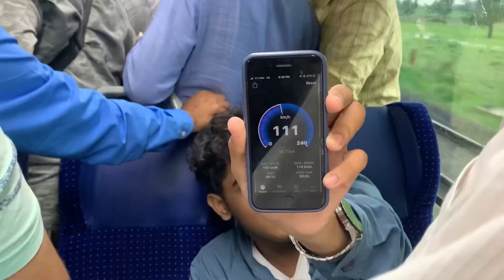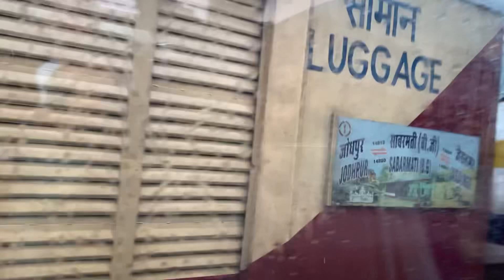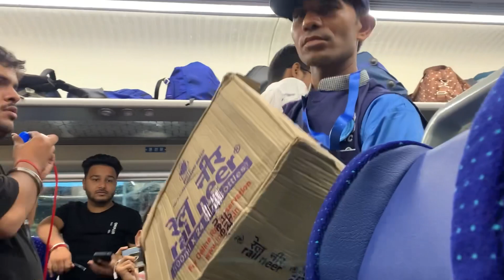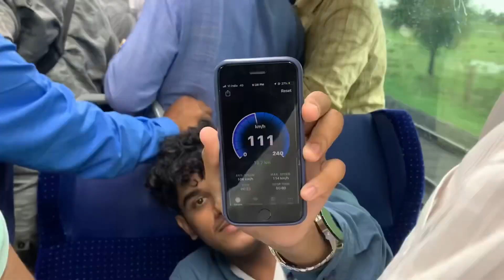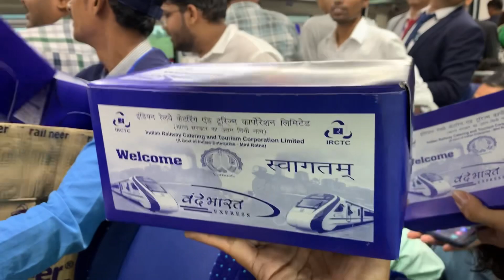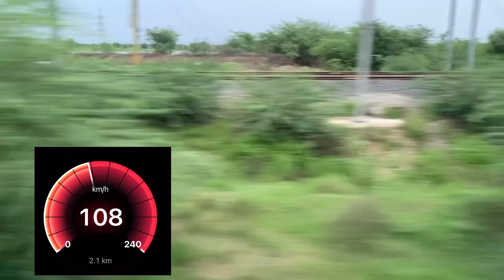Inaugural Run Jodhpur - Ahmedabad Vande Bharat *Dinar me Rajasthani khana mila*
Inaugural Run Jodhpur - Ahmedabad Vande Bharat Express *Dinar me Rajasthani khana mila*

Full journey Inaugural Run Jodhpur - Ahmedabad Vande Bharat Express *Dinar me Rajasthani khana mila*

Jodhpur to Sabaramati
Inaugural run journey
Train journey
Indian Railways
csmt mumbai goa new vande bharat express